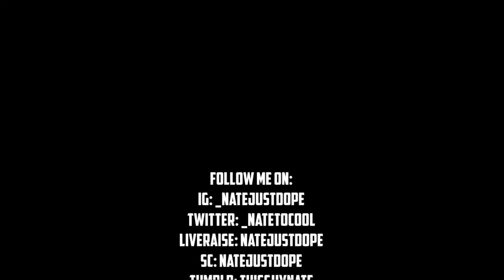REACTING TO Crank It Up Fest III - Stands Battle - 2022 (Dallas) | PART 1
Follow Me On:
LiveMe: natejustdope
SC: natejustdope